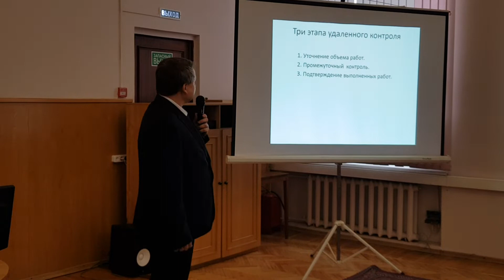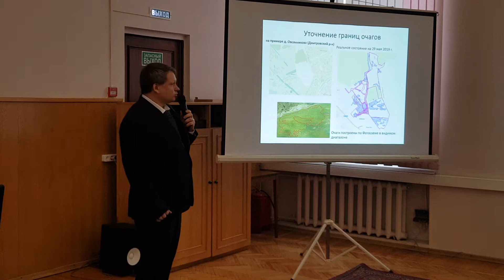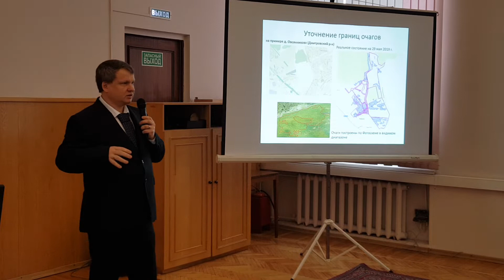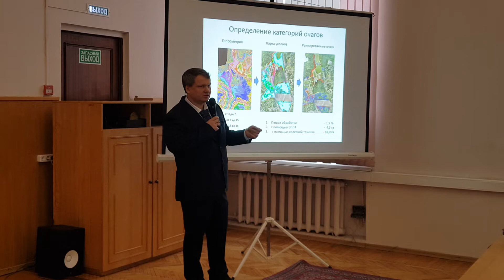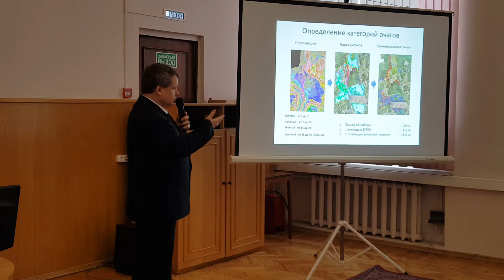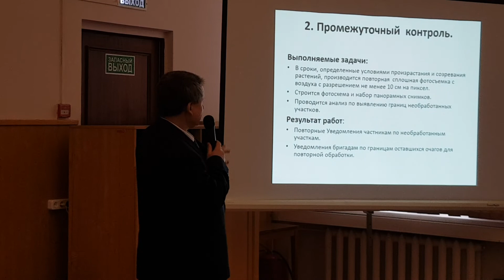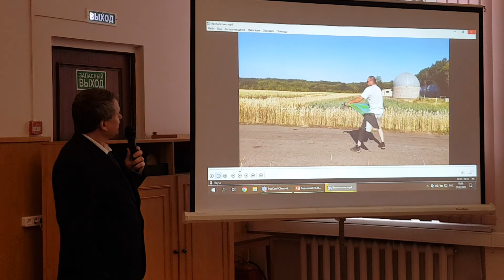В Пушкинском округе с борщевиком предлагают бороться с использованием беспилотников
В просьбой поддержать идею выделения гранта от правительства Московской области в Инвестиционный совет округа обратился руководитель производственно-строительной компании "Пласт-металл" Сергей Набатников. Это позволит не только создать кадастровую карту борщевика в Пушкинском городском округе, но и уничтожить его, распыляя пестициды с БПЛА